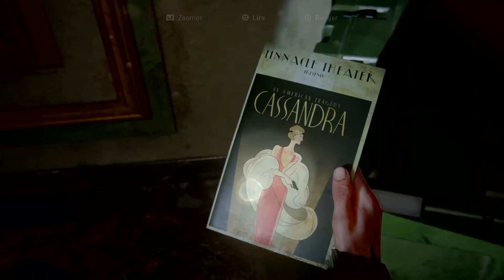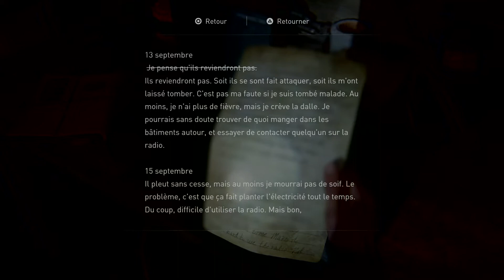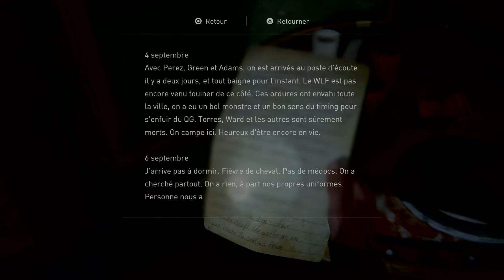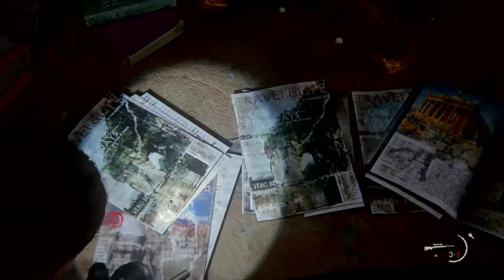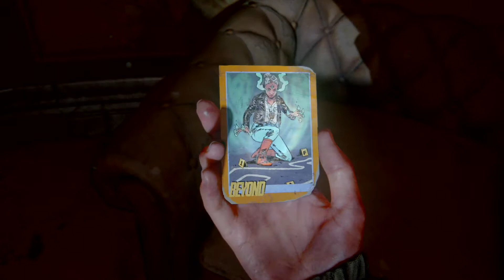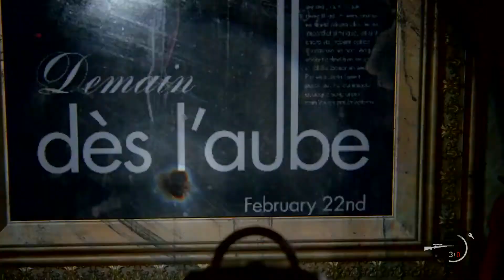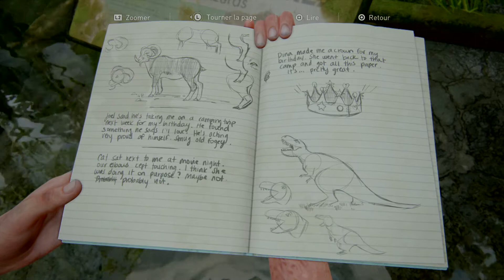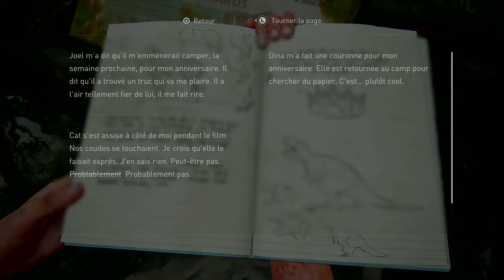The Last of Us Part II [letsplay fr: 13] J'ai sauter d'un putain de T-rex